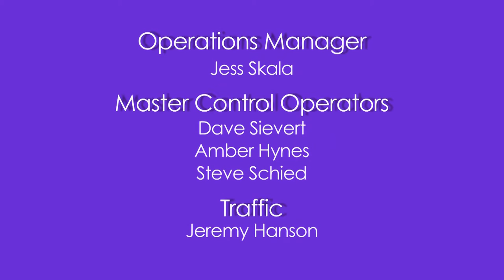Common Ground 712 - Sanford Center Bemijigamaag Powwow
Hear from local leaders, Bemidji Mayor Rita Albrecht, Leech Lake Chairwoman Carri Jones, Red Lake Chairman Darrell G. Seki Sr., & former Chairwoman Erma Vizenor about the historical and cultural significance of the Sanford PowWow of Spring, 2015. Go behind the scenes with organizers KOJB’s Brad Walhof & Darryl Northbird and KAXE’s Maggie Montgomery as they prepare to receive Minnesota’s Governor Mark Dayton, plus thousands from the surrounding communities to celebrate at Bemidji’s Sanford Center. Interview with elder George Earth Sr.